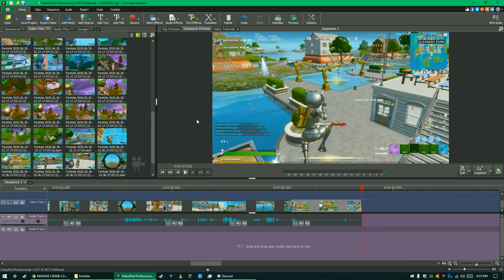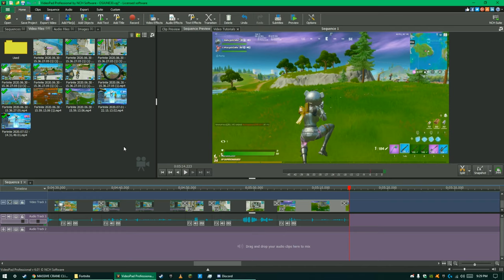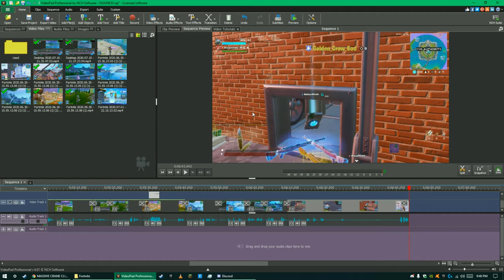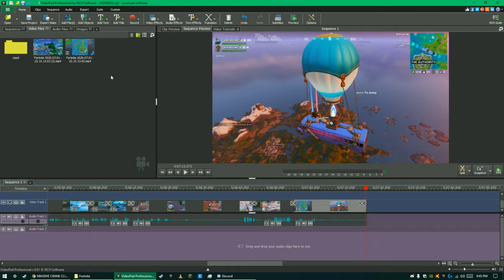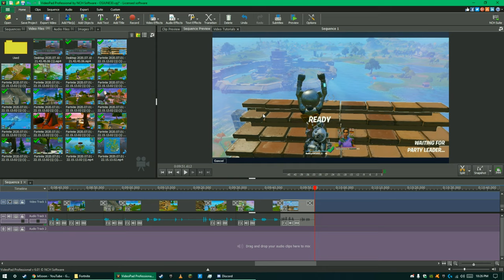I Popped Off in One Shot..